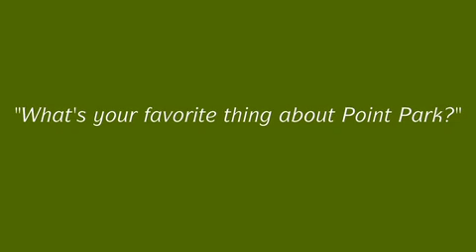Favorite thing about Point Park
From the coursework, to the urban campus in Downtown Pittsburgh, find out what students enjoy most about Point Park.